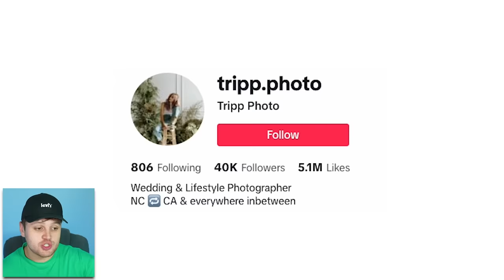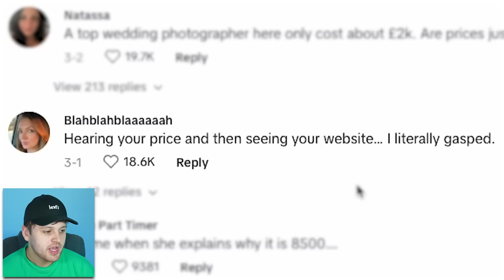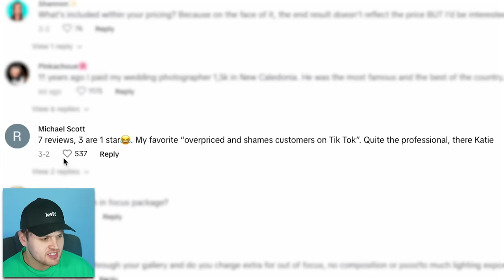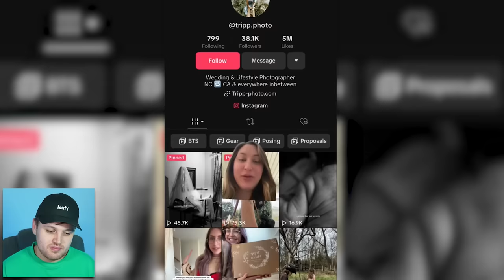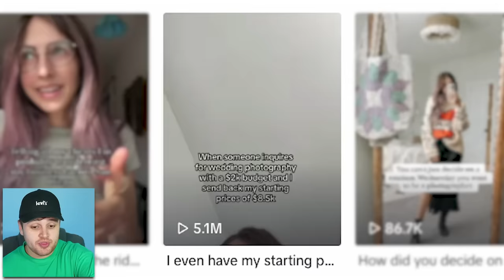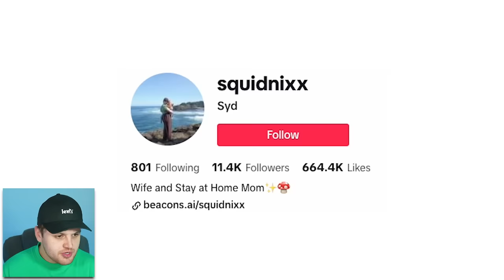The TikTok Wedding Photographer Drama Is Beyond Wild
In today's video we will be talking about Tripp Photo, Squidnixx and more